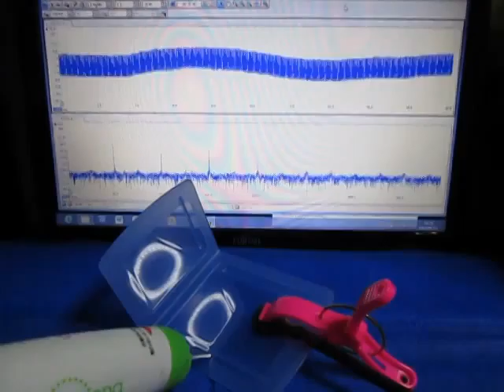超音波‹発振制御›技術に関する実験動画 ultrasonic-labo